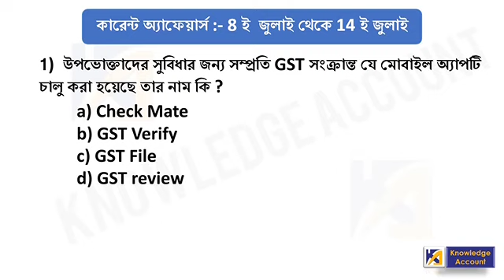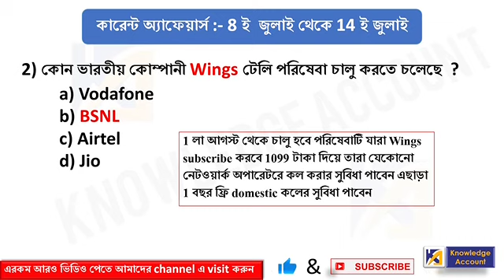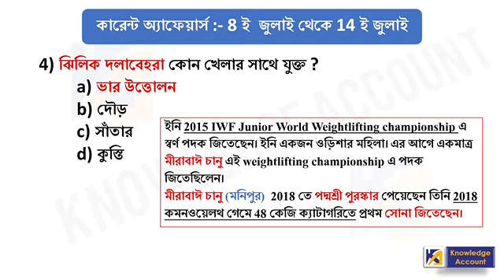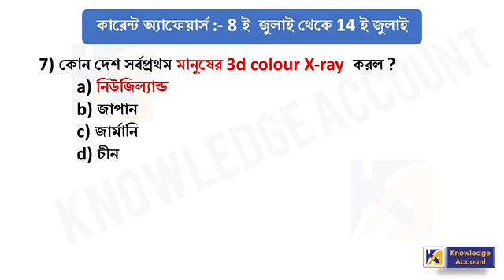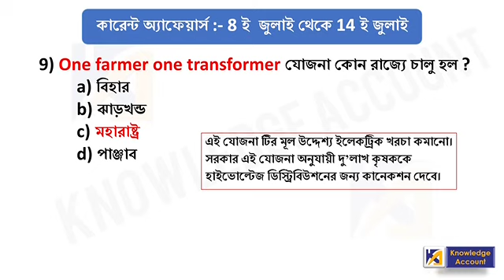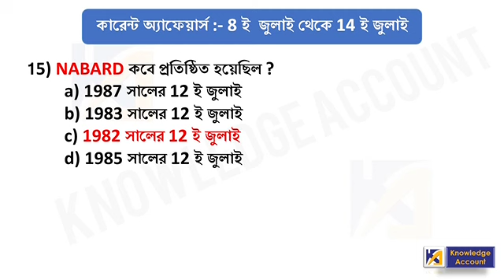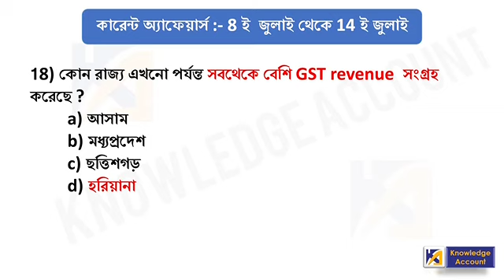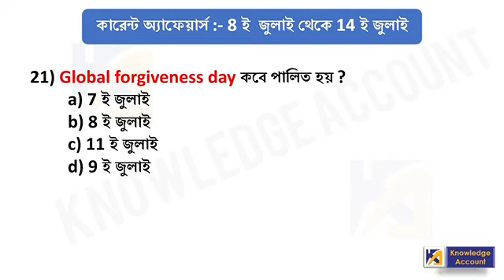currentaffairs2018 in bengali | july2018 | 8th to 14th July | Railway group d and | WBCS| PSC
Hi friends,

all important and suggestive current affairs with MCQ question and answers for 8th July to 14th July 2018 is  given in this video in Bengali language.it covers all topics in current affairs section for all competitive exams like exams for
railway group d, railway alp,wbcs,wbpsc,ssc,ptet,WB police,bank clerk,bank po and all other state government jobs etc.

Biology chapters :-